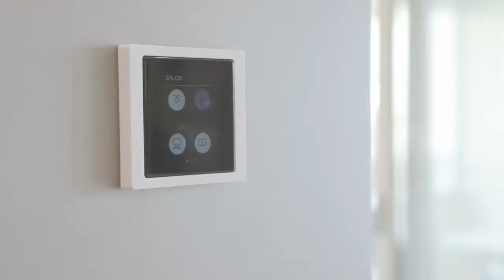Amazing Brand New Apartment For Sale In The Golden Mile, Marbella